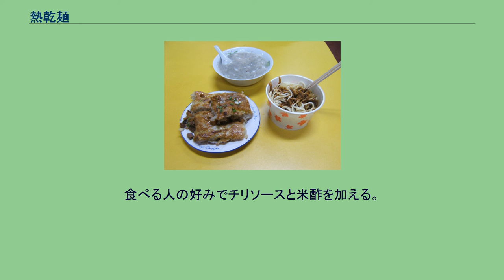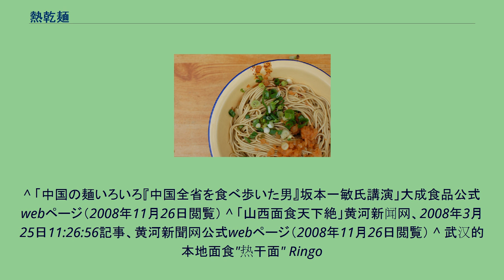熱乾麺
熱乾麺（ねつかんめん）は、武漢の著名な小吃、麺料理。
茹でた小麦の麺に芝麻醤、搾菜、ネギ、およびコショウを食べる直前に混ぜ加えて調理される。
武漢の典型的な朝食であり、通常朝の食堂か通り沿いの屋台で販売される。
中国の最高の麺と評価された。
武漢熱乾麺は、山西省の刀削麺、広東省の伊府麺、四川省の担担麺、および中国北部の炸醤麺とともに「中国の五大麺」といわれる（刀削麺、伊府麺、担担麺、打鹵麺（北京）、魚焙麺（河南省）を中国の五大麺と称する場合もある）。
起源に関して権威のある説は存在しない。
しかし、広く伝わる伝承がある。
「百年以上前のある日、漢口で商売をしていたタンメン売りが、不景気で商売が思うように行かず麺が売れ残った。そして、すでに茹でて火の通ってしまった麺をすくい取り、油で和えて家へ持ち帰った。翌日この麺をお湯で茹でなおし、芝麻醤を少し加えたところ、意外に美味であることを発見した。このようにして新しい料理が誕生した」というものである。
他には「1930年代に、漢口の麺屋（涼麺）が茹で上げた麺をテーブルの上で干していたところ、うっかりテーブルの油壺を倒してしまい麺が油まみれになってしまった。翌日軽く茹でなおし調味料を入れてみたところ美味であった。その後改良され、今日の熱乾麺ができた」といった話もある。
麺は八割方茹でた状態にしておき、料理油で和えて乾いた状態にしておく。
通常、食べる朝の前の晩に仕込んでおく。
食用する前に麺を大きい円錐形の竹籠の中に入れ、熱湯の中で三十秒間茹でる。
何度か上げて湯をきり、その他の材料の入った器の中でかき混ぜて味を均等にする。
食べる人の好みでチリソースと米酢を加える。
^ ““中国十大面条”出炉热干面居首 你吃过几样”. 人民网. 2013年7月9日閲覧。
^ 「山西面是一个有声誉的流派」中国面食网、2003年12月22日記事、中国面食网公式webページ（2008年11月26日閲覧） ^ 「全面報告」温州商報、2005年12月16日 11:56記事、Wenzhou Daily Press Group公式webページ（2008年11月26日閲覧）
^ 「中国の麺いろいろ『中国全省を食べ歩いた男』坂本一敏氏講演」大成食品公式webページ（2008年11月26日閲覧） ^ 「山西面食天下絶」黄河新闻网、2008年3月25日11:26:56記事、黄河新聞网公式webページ（2008年11月26日閲覧） ^ 武汉的本地面食"热干面" Ringo